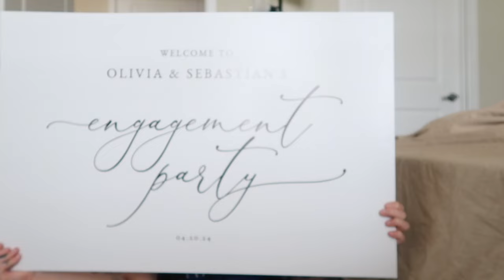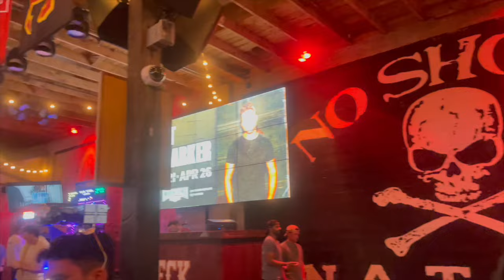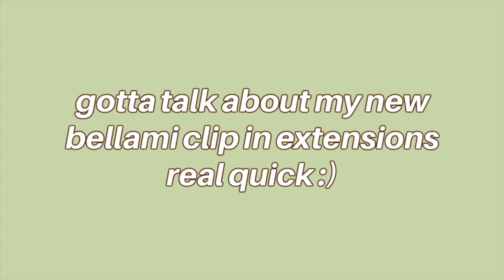busy week vlog: surprise engagement party + wedding plans, beach day & life updates!!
a lil weekly vlog of so many things! current wedding life updates, new hair, my next festival, laguna beach day, and nights in downtown san diego!!

(I'm wearing 20" dark brown silk seam bellami extensions)